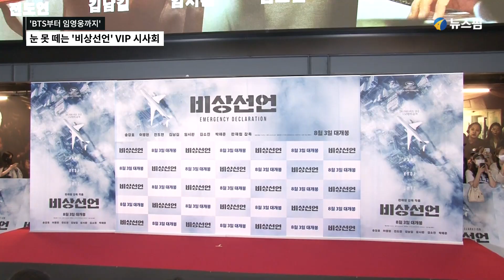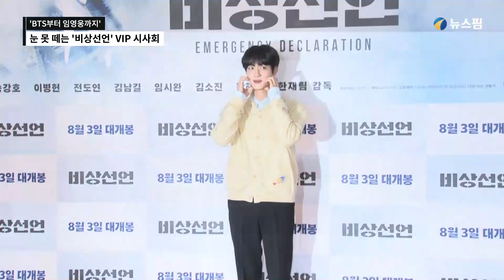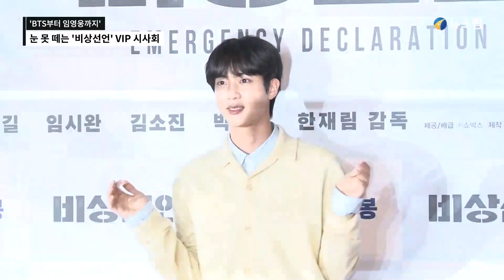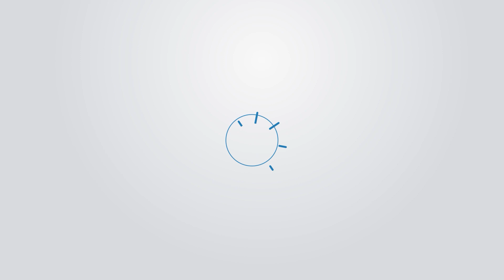'BTS부터 임영웅까지'...눈 못 떼는 '비상선언' VIP 시사회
25일 오후 서울 강남구 메가박스 코엑스에서 영화 '비상선언' VIP 시사회가 열렸다.

이날 시사회에는 BTS 멤버 진을 비롯해 가수 임영웅, 배우 이민정, 안소희, 노정의, 주종혁, 강태오, 이정재, 정우성 등이 참석해 자리를 빛냈다.